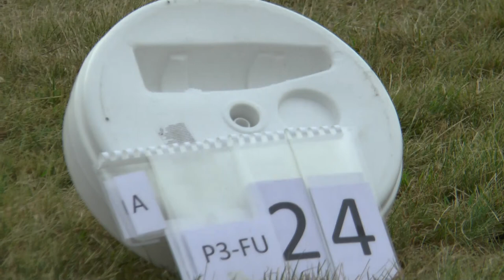WAGAC2021 P3 FreeUnknown 24 Sławomir Cichoń